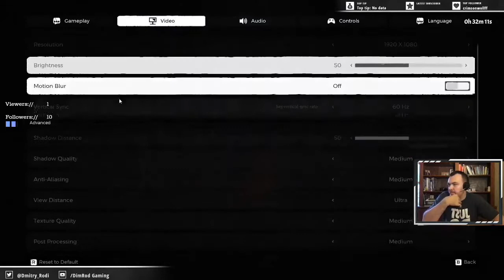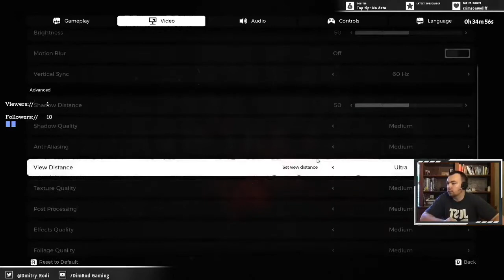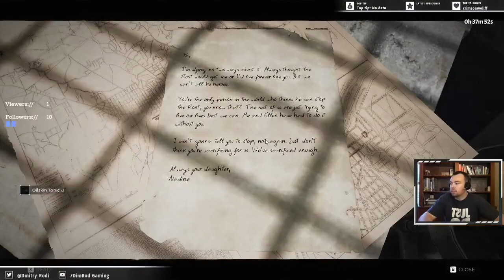Lets Play Remnant From the Ashes with Dimrod, part 6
Hey folks lets play Remnant: From the Ashes, hope you enjoy this playthrough. Apologies for the bad sound in some places, had some struggles with recording equipment 😅